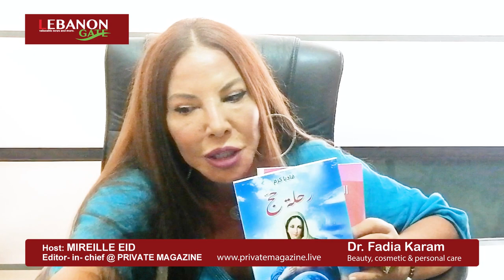Exclusive Interview with Mrs. Fadia karam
Clinic Dr Fadia Karam
Beauty, cosmetic & personal care
🥼CLINIC BY DR FADIA KARAM
🧴COSMETICS SERVICES & PRODUCTS
📍KASLIK ( main branch 🏥)